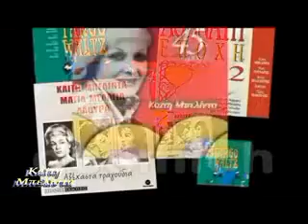ΓΙΑ ΣΕΝΑ ΧΤΥΠΑΕΙ ΜΙΑ ΚΑΡΔΙΑ - Γιώργου Μουζάκη - Γ. Ασημακόπουλου